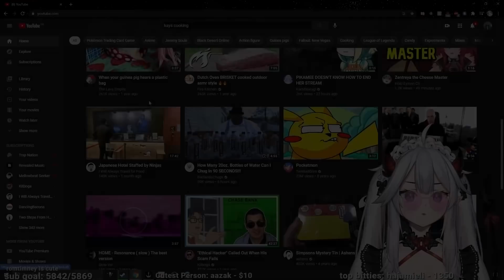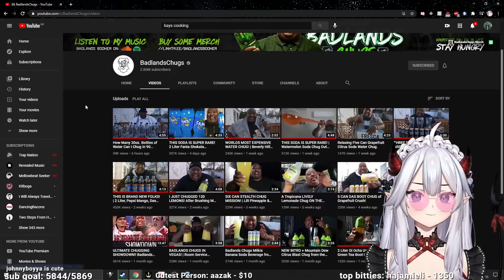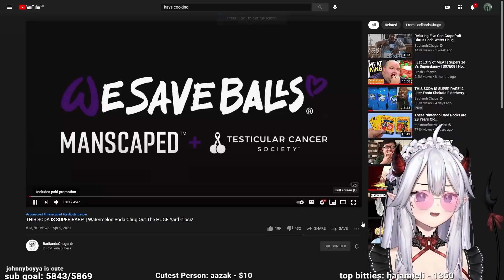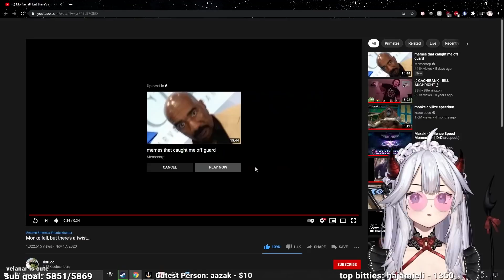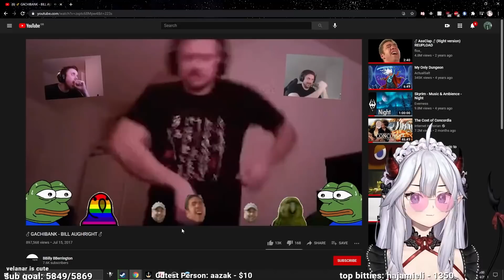Vei watches UNUSUAL MEMES COMPILATION V134, BadlandsChugs and Monke (supercut) | Veibae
MONKE STRONG, NO EXCUSE!

I make videos about VTubers I love to watch and listen.

For YouTube algorithm:
vtuber, vtubers, v-tuber, vtube, envtuber, english vtuber, ブイチューバー, vshojo, hololive, ホロライブ, hololive en, holostars, vr, en vtuber, english
twitch, clips, stream, highlights, compilation, edit, videos, cute, funny, funny videos, funny moments